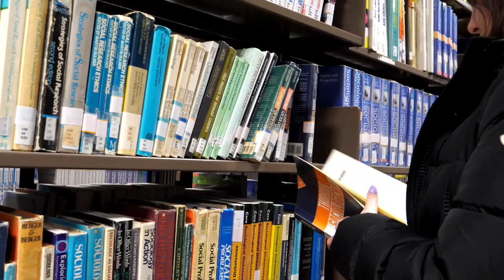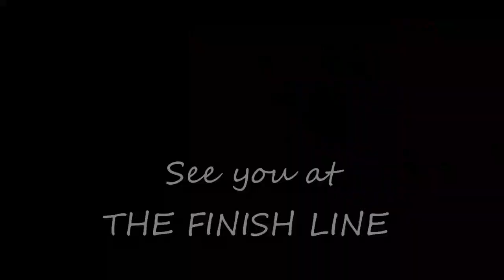The Journey of University | Documentary for Brunel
Made with Filmora9